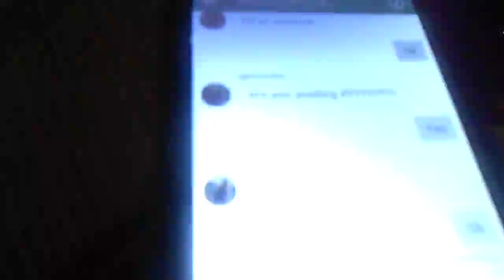courtney corner show istagram shout outs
I hope you guys this video and it was a lot of fun. thanks you watching the courtney2020able. comments and rate
Subscribers. give this video a big thumb up too. more video are coming up very soon

Dashboard

Video Manager

Live Streaming

Community

Comments

Messages

Contribute subtitles and CC

Community settings

Credits

Channel

Analytics

Create

Send feedback